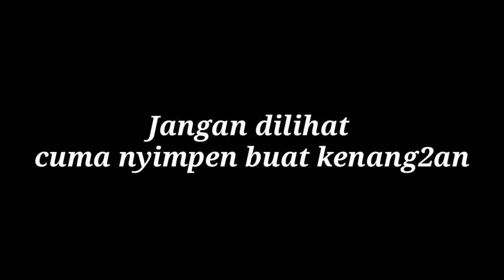ODGJ Malu Malu Foto Sama Cowok Ganteng